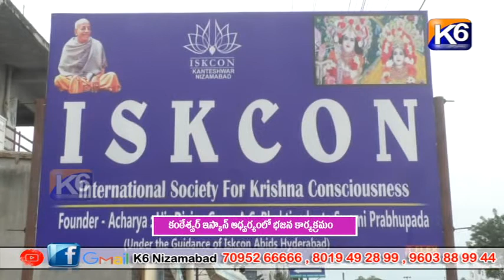కంఠేశ్వర్ ఇస్కాన్ ఆధ్వర్యంలో భజన కార్యక్రమం|| K6 NEWS 04-09-2022